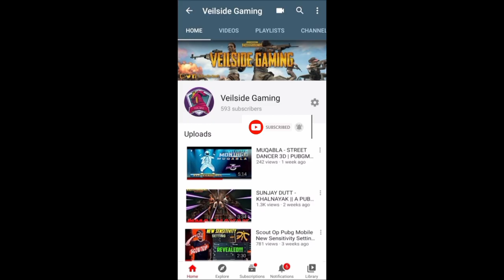PUBG MOBILE | NEW GUN MODE LIBRARY | PUBG FIRST GAMEPLAY WITH RANDOM GIRLS | PUBG MOBILE NEW UPDATE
Hey guys So kaise hai app log !
Ap sabhi kp

In this video i have played a funny PUBG MOBILE NEW GUN MODE LIBRARY PUBG GAMEPLAY WITH RANDOM GIRLS IN PUBG MOBILE NEW UPDATE in Poco f1 Pubg. I know last me match lose kar diya but ap log iski wajah video me jan jaoge so video ko pura dekho bht maza ayega.

I hope you will like this video. Help me to grow this channel so show your love and support.

& don't forget to hit d bell icon 🔔

Device : Pocof1

➤PUBG Mobile Library Map: Everything You Need To Know About This New Mode

Like the existing TDM mode in this game, the new Library mode also a match between two teams of four. To get the victory, each member from your squad needs to make 18 kills in total. However, after you kill an enemy, the weapon you use will automatically change.

Players of two teams will be spawned on two sides of the map. It will be a 4x4 map with the structure of a large library. Each of you will grab a different weapon at the beginning of the match. After you kill one enemy, you will be given the weapon of that dead opponent. Your squad will win the match if all team members complete their missions first.

In general, this new game mode on PUBG Mobile Library map is a weapon challenge. It means that you need to have great weapon skill to use different guns and melee weapons to fight. If you cannot use a wide range of weapons, you will definitely lose the match. Therefore, this new PUBG Mobile library mode is a test to see how well you play with different guns on your hands.

Library mode pubg
NEW GUN MODE LIBRARY
PUBG FIRST GAMEPLAY WITH RANDOM GIRLS
Pubg mobile library mode tips and tricks in hindi
Pubg mobile library map
Pubg mobile new map
Pubg mobile library mode
Pubg mobile new tdm map library
New library map in pubg mobile
Hidden location in pubg
Library map pubg achievement
Season 14 library map
Library map tamil
Library map tdm
New map in pubg
Pubg hide and seek
Hide and seek in library mode
Tips and tricks in pubg
Pubg library map
Pubg live
Pubg mobile
Pubg song
Pubg lite
Pubg video
Pubg new update
Chinese pro pubg mobile
Conqueror pro player pubg mobile
India best Pubg player
Jiggle moment pubg mobile
Pro tips and tricks pubg mobile
How to improve aim in pubg mobile
How to become pro in pubg mobile
Mortal
Dyanamo
Panda pubg
Pubg mobile india
Team gun game pubg mobile
Gamexpro
Casetoo
Pubgm gyro tips
Pubg india official
Pubg mobile gun game
Pubg mobile gun game mode
Gun game mode gameplay
Library gun game mode
Pubg funny video
Pubg girl
Pubg hindi
Classified yt
Pubg new character
Pubg mobile conqueror
Pubg proplayers
Pubg ban
Pubg clip
Pubg settings
Pubg sensitivity
Senstivity pubg mobile
777 army
Johnathan gaming
Scout pubg

SEASON 14 ROYAL PASS 1 TO 100 RP REWARDS PUBG MOBILE | SEASON 14 LEAKS OF ROYAL PASS PUBG MOBILE
PUBG MOBILE SEASON 14 ROYAL PASS REWARDS - S14 LEAKS
PUBG MOBILE SEASON 14 ROYAL PASS 1 TO 100 LEVEL REWARDS | SEASON 14 ROYAL PASS NEW LEAKS PUBG MOBILE
PUBG MOBILE SEASON 14 ROYAL PASS REWARDS | SEASON 14 ROYAL PASS LEAKS PUBG MOBILE
SEASON 14 ROYAL PASS 1 TO 100 RP REWARDS PUBG MOBILE | PUBG MOBILE SEASON 14 ROYAL PASS LEAKS
PUBG MOBILE SEASON 14 ROYAL PASS REWARDS - S14 LEAKS OF ROYAL PASS PUBG MOBILE
PUBG MOBILE SEASON 14 ROYAL PASS 1 TO 100 LEVEL REWARDS | SEASON 14 ROYAL PASS LEAKS PUBG MOBILE
SEASON 14 ROYAL PASS 1 TO 100 RP REWARDS PUBG MOBILE - S14 LEAKS
PUBG MOBILE SEASON 14 ROYAL PASS REWARDS | PUBG MOBILE LEAKS OF SEASON 14 ROYAL PASS